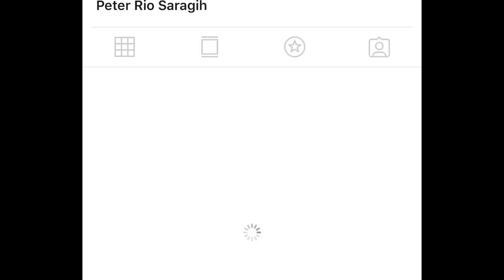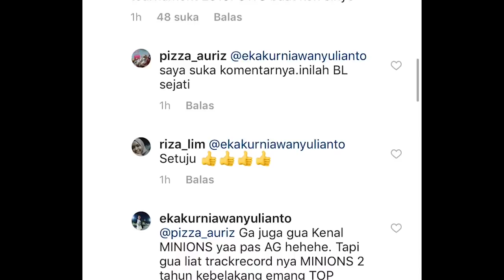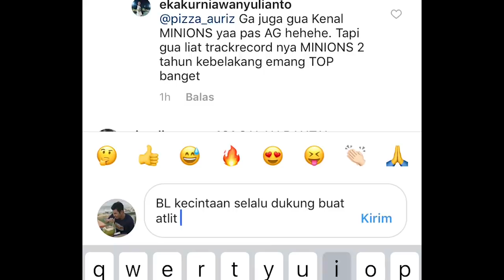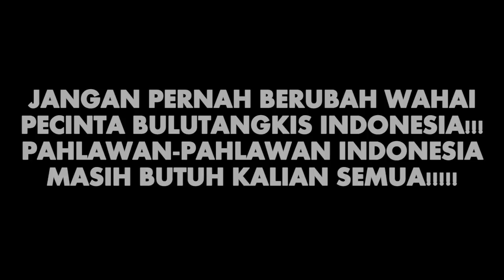TERUNTUK BL KECINTAAN INDONESIA!!!!!Bl kaleng kaleng ga usah NONTON!!